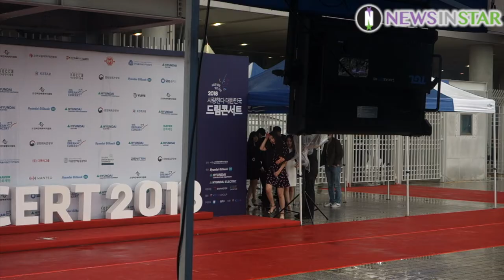[뉴스인스타] 제24회 사랑한다 대한민국 2018 드림콘서트 레드벨벳 포토월 영상 공개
5월12일 서울시 마포구 상암동 서울월드컵경기장에서 '제24회 사랑한다 대한민국 2018 드림콘서트'가 열렸다. 이날 식전행사로 포토타임 행사가 열려 레드벨벳이 참석하여 포토 이벤트를 진행했다.

이날 드림콘서트는 윤시윤, 설인아, 차은우가 MC, 태민, 레드벨벳, 세븐틴, NCT, 러블리즈, 여자친구, 마마무 등이 참석하였다.